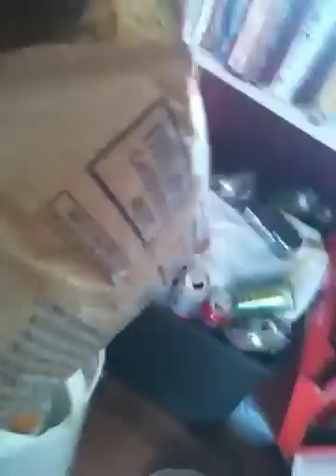Another snow update and microwave on fire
Wow our microwave almost caught on fire